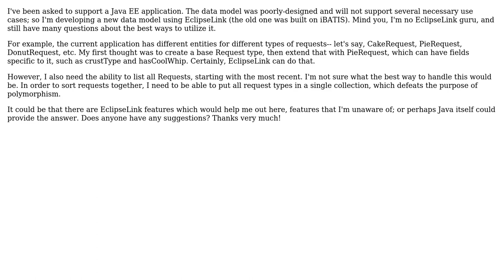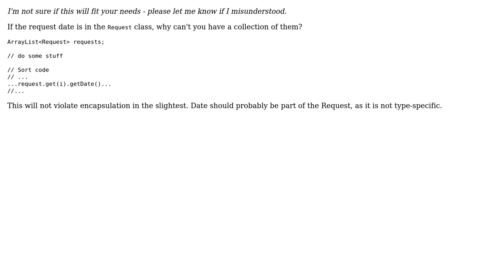When designing data models for JPA, what's the best way to make use of polymorphism?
Software Engineering: When designing data models for JPA, what's the best way to make use of polymorphism?

With thanks & praise to God, and with thanks to the many people who have made this project possible! | Content (except music & images) licensed under CC BY-SA | Music | Images & others | With thanks to user Michael K user Michael user blueberryfields user Adrian and the Stack Exchange Network Trademarks are property of their respective owners. You are responsible for your own actions.